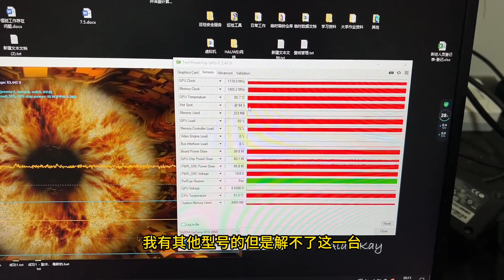天选姬插电灯不亮按开关没反应什么鬼